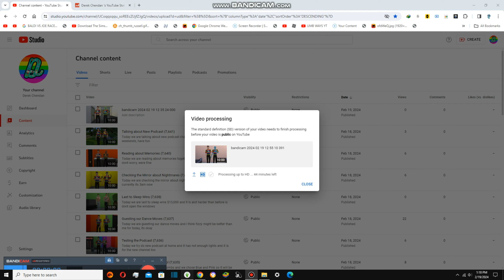Trying to Speak Japanese {7,644}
Today we are to speak japanese correctly and i dont know if this is clearer and better or even worse